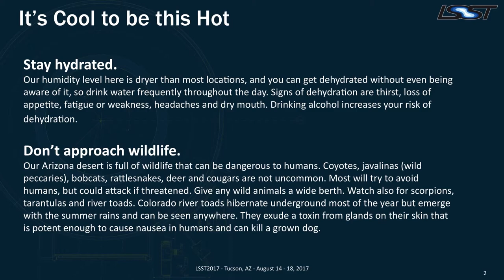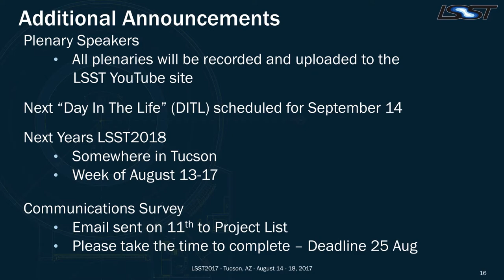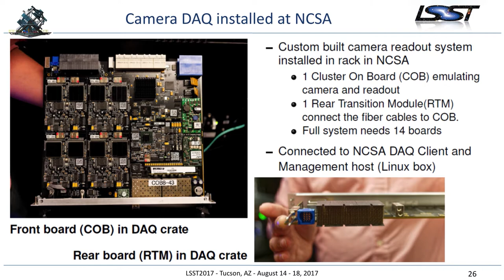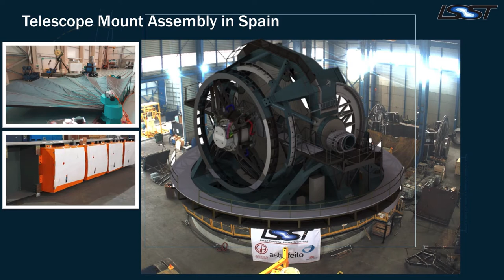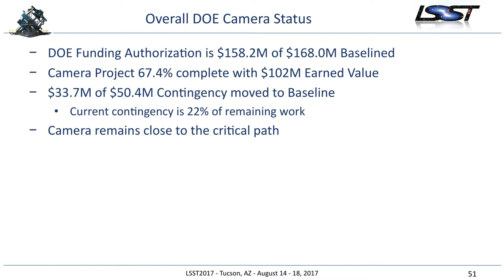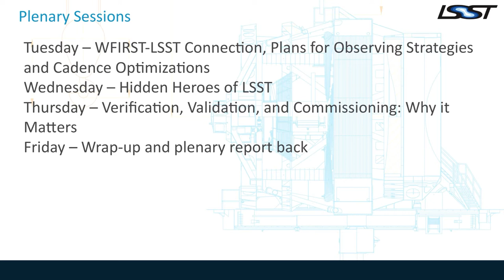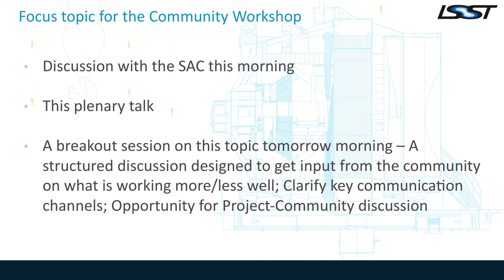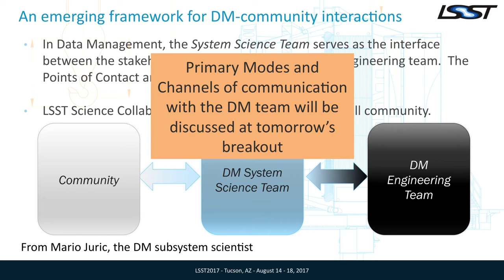LSST 2017 Monday Opening Plenary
Welcome, Meeting Themes, Status The Project - Science Community interface - How can we support each other Two-way information flow between the LSST Project and the Science Community is critical for the community to prepare for LSST Operations, and for the LSST Project to buld a system that will maximize its science output. However, identifying the subject areas and processes that will generate the most effective and efficient interactions between the LSST Project and the Science Community has been a longstanding challenge. In this session, we will tackle this issue through a structured discussion. This discussion will be centered on recent use cases, for example lessons learned on Workflow Engine (i.e. running the Stack on different computing architecture), analysis of simulated/real images, input into commissioning and the observing strategy. Slides available Use policy

Credit:
LSST/NSF/AURA